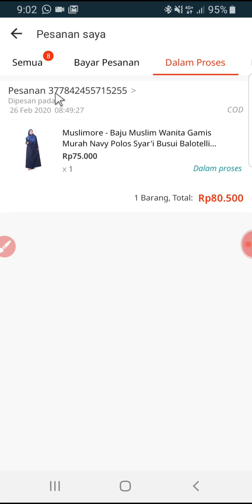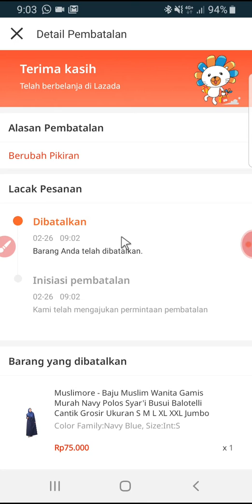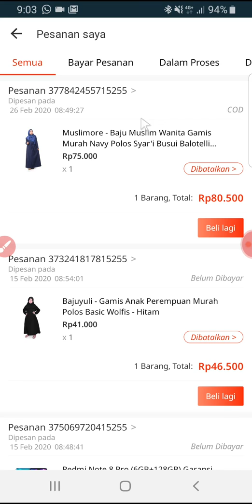Cara Membatalkan Pesanan COD (Bayar di Tempat) di Lazada, jika Barang Belum Dikirim / Belum Sampai